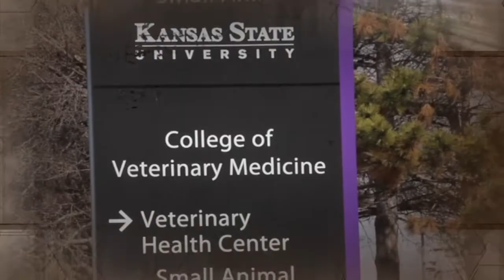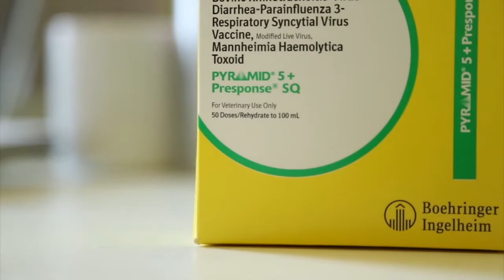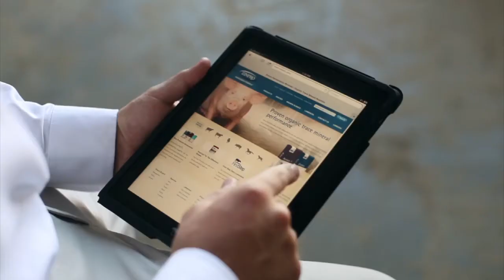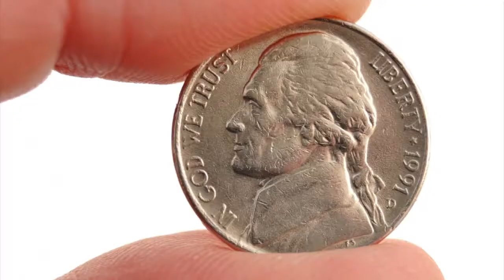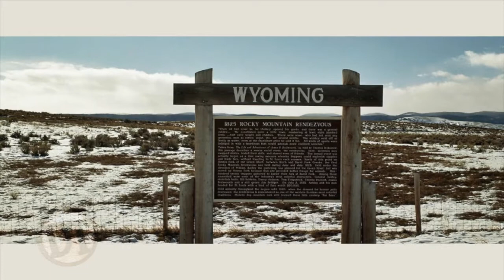DocTalk Ep 283 - Production of Organic Beef with Dr. Bob Taylor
Hey Folks, welcome to DocTalk. We have a great show today. My guest, Dr. Bob Taylor from Lonetree Wyoming. We’re going to talk today about what he does in production of organic beef. It’s really an incredible story and the journey that's taken him to organic beef production. I think you're going to learn a lot. Thanks for joining us.